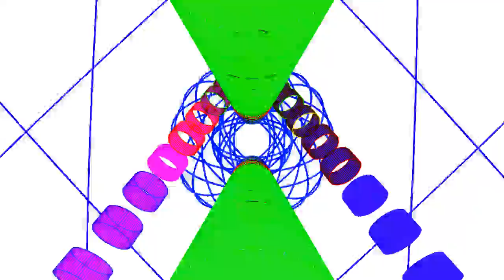Ekoplex - Astronomical Unit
O_x